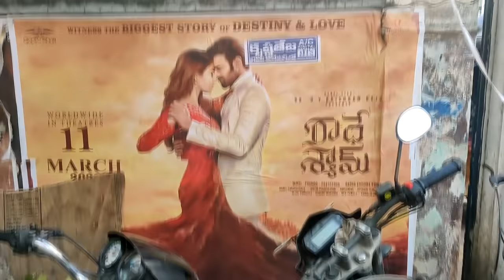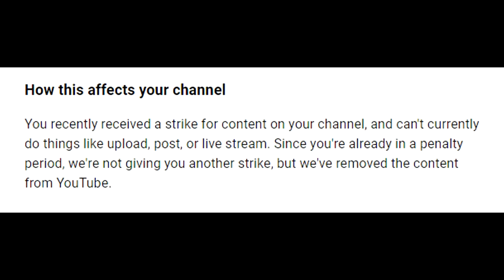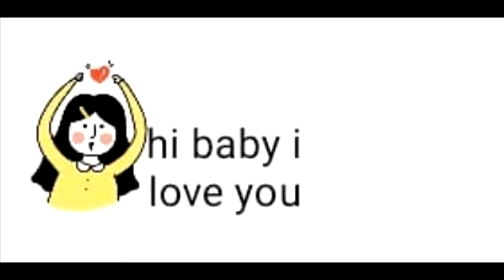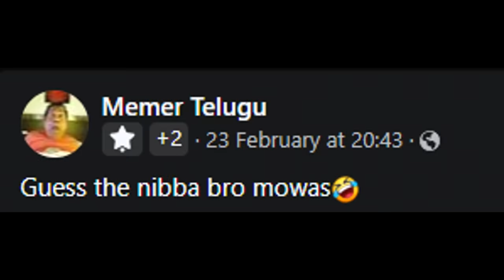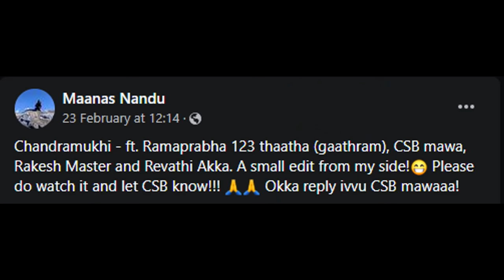RADHE SHYAM MINI VLOG || AGGIPETTI MACHA LUNGI SPOTTED!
and if you identify and can prove any of the following points given below (or any other valid legal points)  , I will immediately remove/edit the video as per the situation (usually within 2-3 business days) and publicly apologise if necessary.
Points :
1) Me(CoolSandBoy) made a "False", "Defamatory" statement about you. You should be able to prove that statement is "False"
2) The False, Defamatory statement needs to target "you" and it affected you negatively.
3) If I made your private information public.
without valid legal points your request will be Ignored.

Peace!